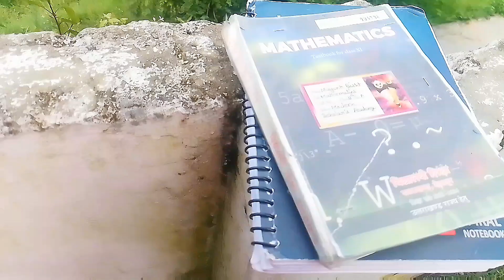Scooty ko rakhi pehna di 😂 😂 || Mayank Bisht Vlogs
So guys as u know I am a vlogging youtuber by profession 😂 . BUT now I am making some funny shorts to monetize my channel ❣️ .

And I am a school boy so I have no schedule of daily vlogging so I am making vlogs only on holiday.😊 So please support me because I am never thinking my any course or my future expect youtubing. 🇮🇳🙏🏻